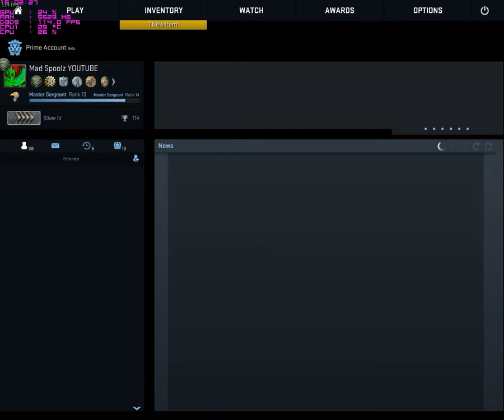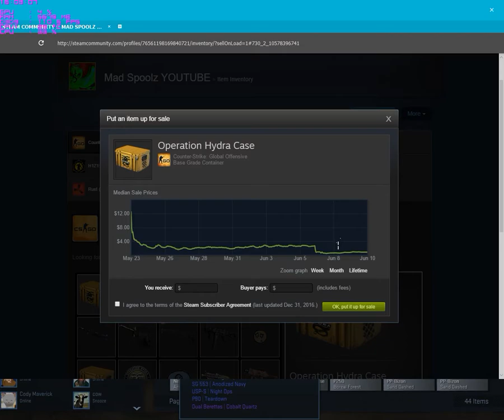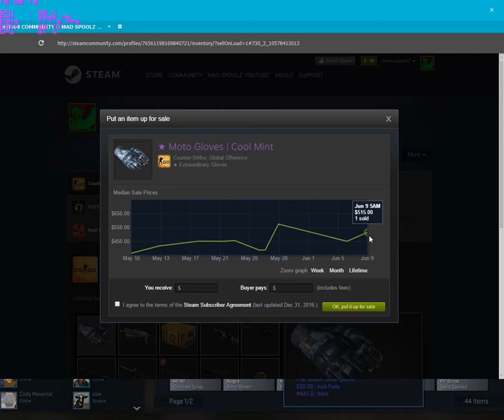INSANE CS:GO UNBOXING!!!! (hydra case gloves)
just unboxed these